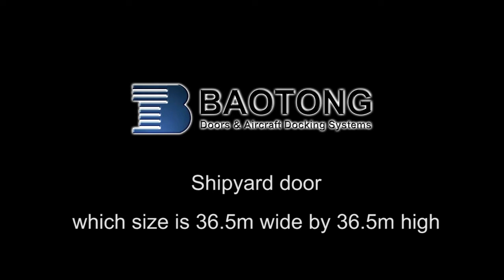Shipyard door which size is 36.5 meter wide by 36.5 meter high.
Shenyang Baotong Door Co., Ltd. is committed to shipyard doors, ship repair docking, hangar doors, aircraft docking and various special large industrial doors for 25 years. It has provided a large number of projects at home and abroad.